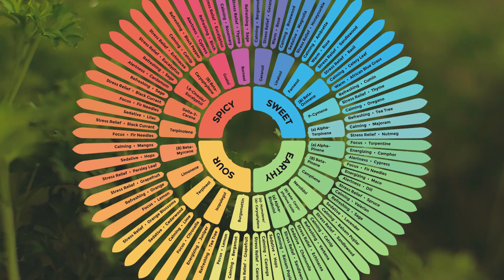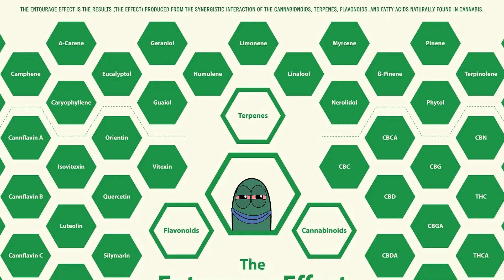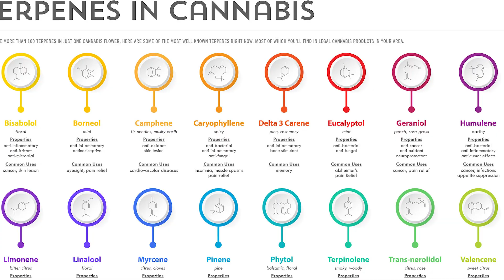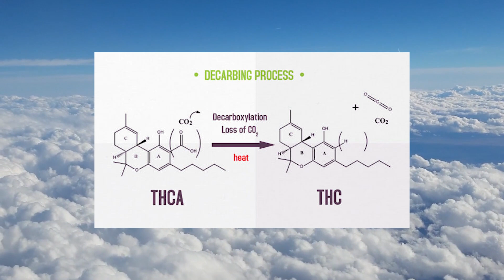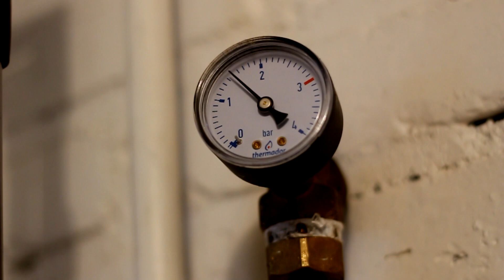Best Vaping Temperatures for Medical Cannabis (THC & CBD Explained)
Are you getting the most out of your medical cannabis?
In this video, we dive into the surprisingly misunderstood world of vaporisation temperatures. From terpenes to cannabinoids, and even the controversial “Entourage Effect”, we explore how different compounds activate at different temperatures—and why that matters more than you think.

✅ Learn how low, medium, and high vape temps affect:

    Flavour & aroma (thanks to terpenes)

    Psychoactive strength (THC & CBD)

    Therapeutic benefits

🔍 How to find your ideal vape temp
🎯 The science behind decarboxylation & vapour pressure

Whether you’re new to vaping or a seasoned pro, this is the myth-busting guide you didn’t know you needed.

💬 Got questions or experiences with vape temps? Drop them in the comments!

📚 Sources:

Anand, U., Pacchetti, B., Anand, P. and Sodergren, M.H. (2021). Cannabis-based medicines and pain: a review of potential synergistic and entourage effects. Pain Management, 11(4), pp.395–403. doi

Capodice, J.L. and Kaplan, S.A. (2021). The endocannabinoid system, cannabis, and cannabidiol: Implications in urology and men’s health. Current Urology, 15(2), pp.95–100. doi

‌‌Chacon, F.T., Raup-Konsavage, W.M., Vrana, K.E. and Kellogg, J.J. (2022). Secondary Terpenes in Cannabis sativa L.: Synthesis and Synergy. Biomedicines, [online] 10(12), pp.3142–3142. doi

‌Christensen, C., Rose, M., Cornett, C. and Morten Allesø (2023). Decoding the Postulated Entourage Effect of Medicinal Cannabis: What It Is and What It Isn’t. Biomedicines, 11(8), pp.2323–2323. doi

Cogan, P.S. (2020). The ‘entourage effect’ or ‘hodge-podge hashish’: the questionable rebranding, marketing, and expectations of cannabis polypharmacy. Expert Review of Clinical Pharmacology, pp.1–11. doi

Eyal, A.M., Berneman Zeitouni, D., Tal, D., Schlesinger, D., Davidson, E.M. and Raz, N. (2022). Vapor Pressure, Vaping, and Corrections to Misconceptions Related to Medical Cannabis’ Active Pharmaceutical Ingredients’ Physical Properties and Compositions. Cannabis and Cannabinoid Research. doi

‌‌‌Ferber, S.G., Namdar, D., Hen-Shoval, D., Eger, G., Koltai, H., Shoval, G., Shbiro, L. and Weller, A. (2020). The ‘Entourage Effect’: Terpenes Coupled with Cannabinoids for the Treatment of Mood Disorders and Anxiety Disorders. Current Neuropharmacology, 18(2), pp.87–96. doi